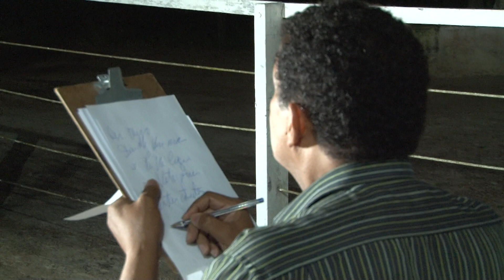Mensagem de Nossa Senhora Rainha da Paz, transmitida em 22/08/2020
Queridos filhos, sou a Rainha da Paz. Vim do Céu para conduzir-vos ao Meu Filho Jesus, pois somente Ele é o vosso Único Caminho, Verdade e Vida. Não vivais afastados d'Ele. Caminhais para um futuro em que muitos abandonarão a verdadeira fé e se apegarão às falsas doutrinas. A grande confusão espiritual se espalhará por toda parte e a dor será grande para os Meus pobres filhos. Dobrai vossos joelhos em oração. Dai-Me vossas mãos e Eu vos conduzirei à vitória. Estai atentos. Nada está perdido. Tudo nessa vida passa, mas a Graça de Deus em vós será Eterna. Conheço cada um de vós pelo nome e rogarei ao Meu Jesus por vós. Avante sem medo. Eu quero ver-vos felizes já aqui na Terra e, mais tarde, Comigo no Céu. Esta é a mensagem que hoje vos transmito em nome da Santíssima Trindade. Obrigada por Me terdes permitido reunir-vos aqui por mais uma vez. Eu vos abençoo em nome do Pai, do Filho e do Espírito Santo. Amém. Ficai em paz.

5.009 – Mensagem de Nossa Senhora Rainha da Paz, transmitida em 22/08/2020